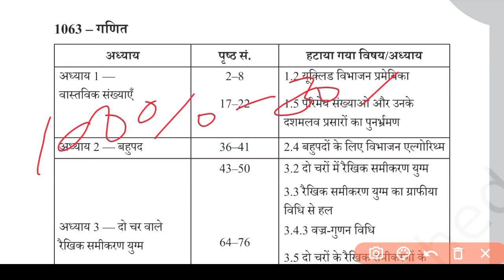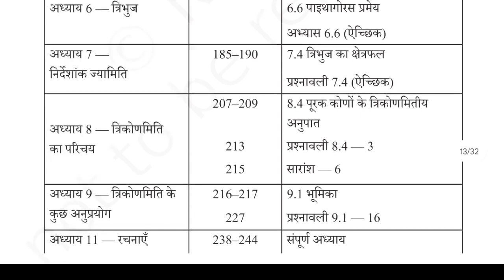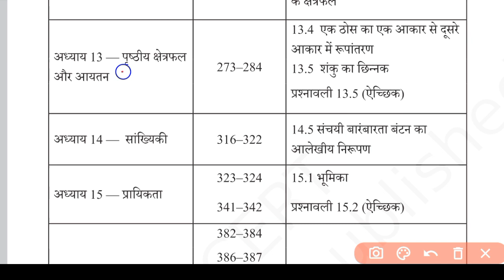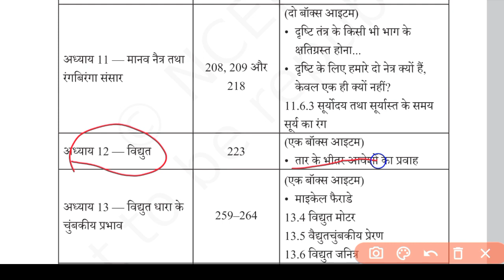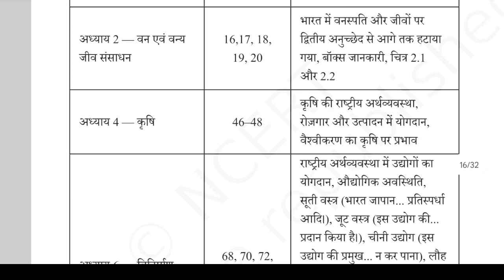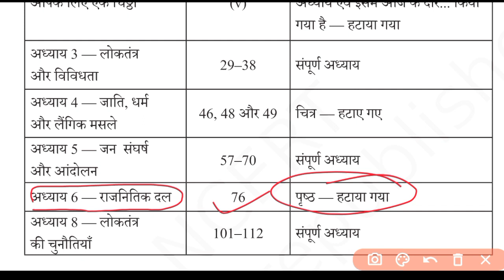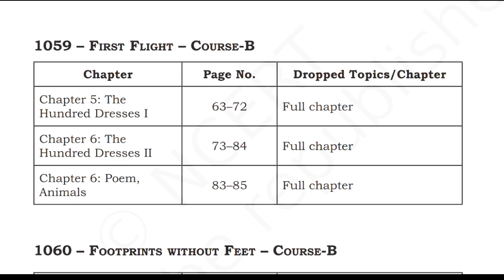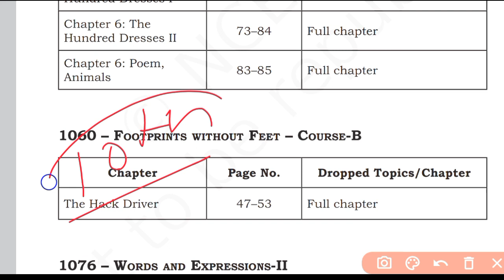RBSE Class 10 New Syllabus 2023-24 | Class 10th All Subjects New Syllabus 2023-24